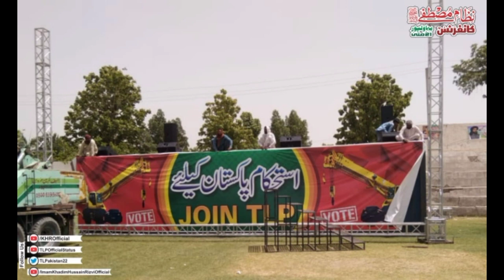21 مئی تاجدار ختم نبوت کانفرنس بہاولپور کے تازہ مناظر ||Tlp Islamabad || Bahawlpur